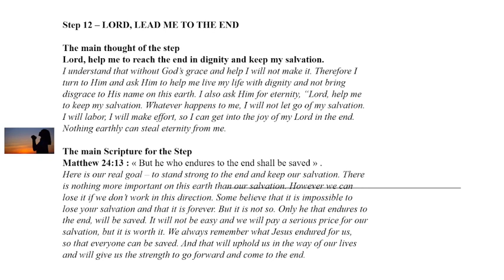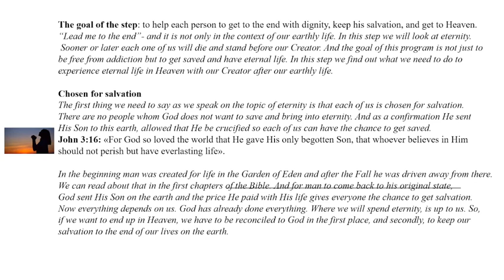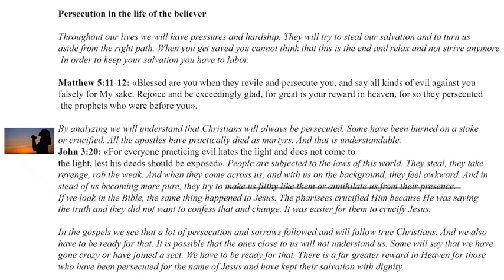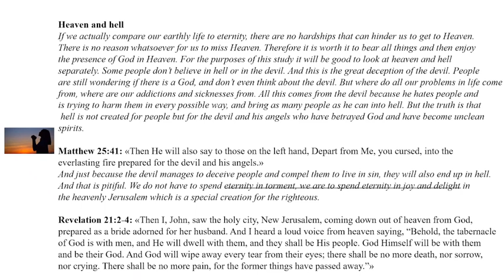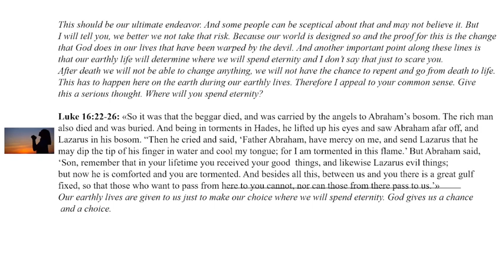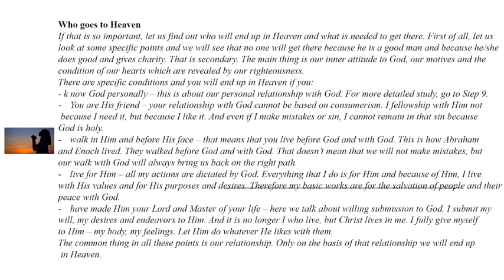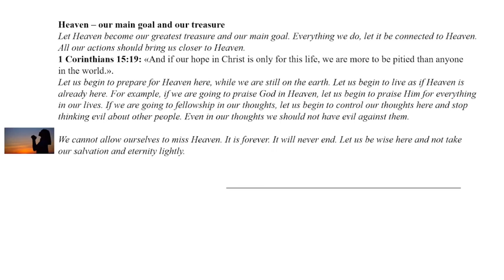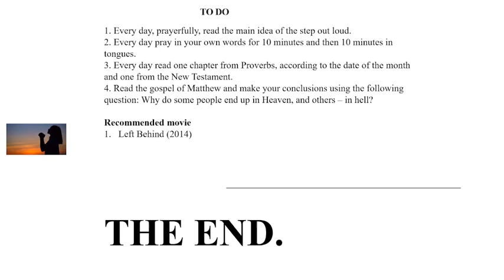13. Dealing with Addiction (Step 12 – LORD, LEAD ME TO THE END)